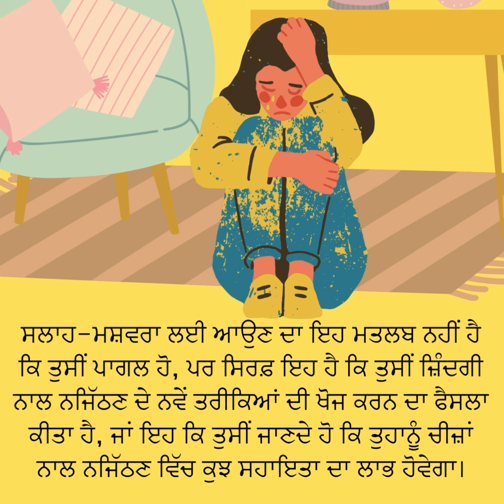ਸਲਾਹ-ਮਸ਼ਵਰਾ ਕੀ ਹੈ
ਮਦਦ ਦੀ ਲੋੜ ਹੈ?  ਸਾਨੂੰ 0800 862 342 'ਤੇ ਕਾਲ ਕਰੋ ਇਹ ਮੁਫਤ ਅਤੇ ਗੁਪਤ ਹੈ।  ਏਸ਼ੀਅਨ ਹੈਲਪਲਾਈਨ ਸੋਮਵਾਰ ਤੋਂ ਸ਼ੁੱਕਰਵਾਰ ਸਵੇਰੇ 9 ਵਜੇ ਤੋਂ 8 ਵਜੇ ਤੱਕ ਦੇਸ਼ ਵਿਆਪੀ ਮੁਫਤ ਅਤੇ ਗੁਪਤ ਸੇਵਾਵਾਂ ਪ੍ਰਦਾਨ ਕਰਦੀ ਹੈ।  ਸਾਡੀ ਹੈਲਪਲਾਈਨ ਮੈਂਡਰਿਨ, ਕੈਂਟੋਨੀਜ਼, ਕੋਰੀਅਨ, ਵੀਅਤਨਾਮੀ, ਥਾਈ, ਜਾਪਾਨੀ, ਹਿੰਦੀ ਅਤੇ ਅੰਗਰੇਜ਼ੀ ਸਮੇਤ ਦਸ ਭਾਸ਼ਾਵਾਂ ਵਿੱਚ ਉਪਲਬਧ ਹੈ. ਵਧੇਰੇ ਜਾਣਕਾਰੀ ਲਈ 'ਤੇ ਜਾਓ